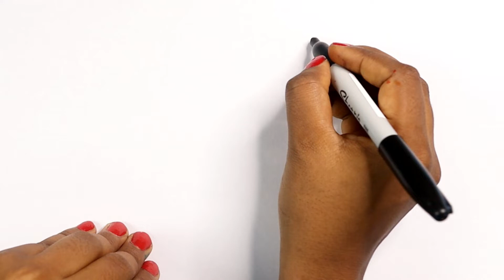How To Draw Janmashtami Matki With Numbers 5 - Step by step for beginners everyone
today I am show How To Draw Janmashtami Matki With Numbers 5 - Step by step for beginners everyone